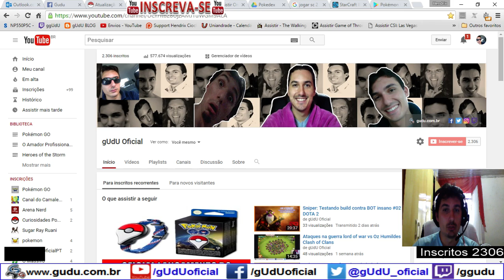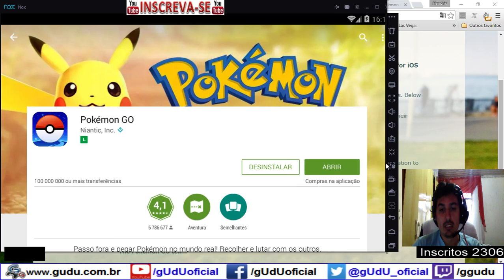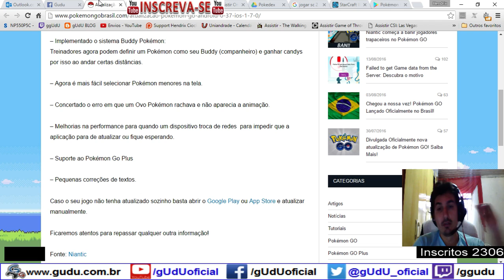O que mudou na atualização 0.37.0 Buddy pokemon e support pokémon plus | Pokémon GO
Fala galera segue algumas novidades da nova versao de pokemon go

– Implementado o sistema Buddy Pokémon:
Treinadores agora podem definir um Pokémon como seu Buddy (companheiro) e ganhar candys por isso ao andar certas distâncias.

– Agora é mais fácil selecionar Pokémon menores na tela.

– Concertado o erro em que um Ovo Pokémon rachava e não aparecia a animação.

– Melhorias na performance para quando um dispositivo troca de redes  para impedir que a aplicação para de atualizar ou fique esperando.

– Suporte ao Pokémon Go Plus

– Pequenas correções de textos.

Caso o seu jogo não tenha atualizado sozinho basta abrir o Google Play ou App Store e atualizar manualmente.

CONTÉM XINGAMENTOS
Videos quarta e sábado  às 12hrs
► PicPay @guduoficial
.­. PARCERIAS. ­. ­.